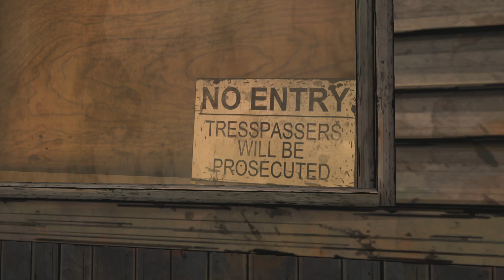The Walking Dead: Season 1 | Part 12 | Teaching Clem how to survive